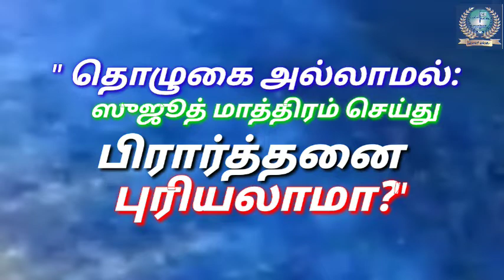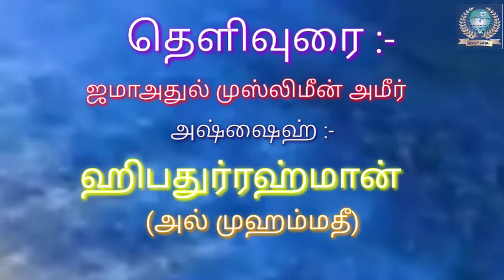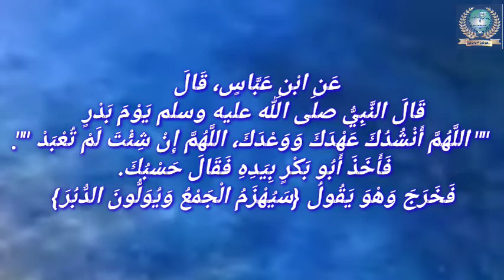" தொழுகை அல்லாமல்: ஸுஜூத் மாத்திரம் செய்து பிரார்த்தனை புரியலாமா?"